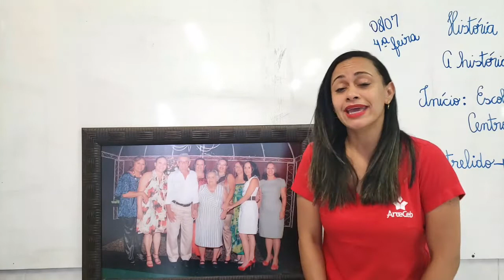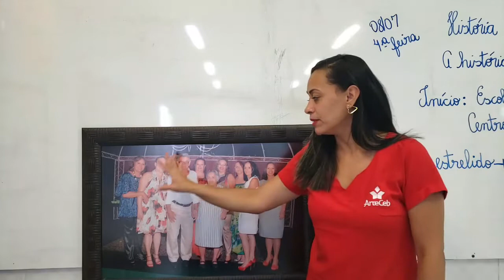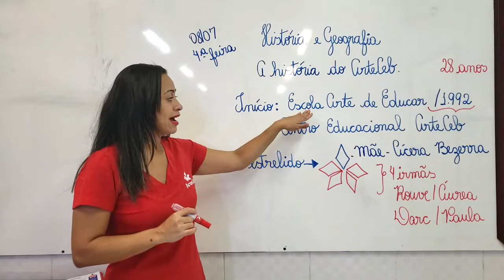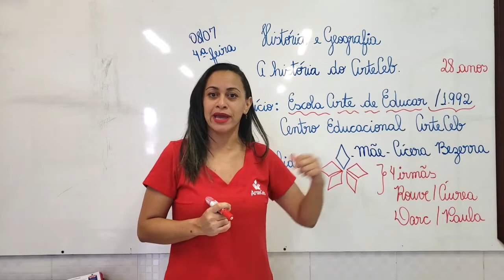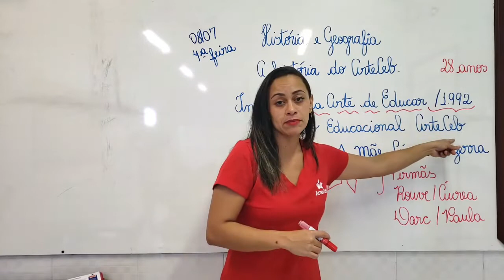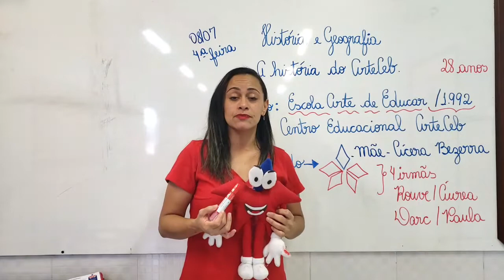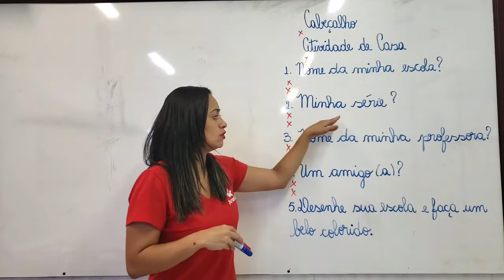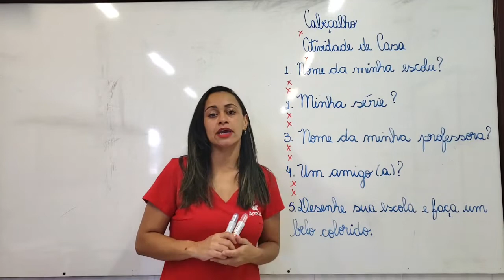08/07 - 2º ANO (EF) - HISTÓRIA E GEOGRAFIA - ESCOLAS EM DIFERENTES LUGARES E TEMPOS REVISÃO